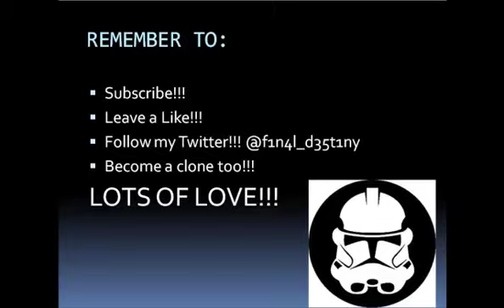Nelly w-f1n4l_d35t1ny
A new, fun, fresh and creepy black and white adventure game! :D